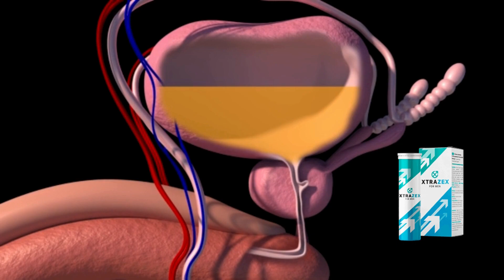XTRAZEX PRE MUŽOV ((❌UPOZORNENIE❌)) RECENZIA XTRAZEX - XTRAZEX TABLET - CENA XTRAZEX - XTRAZEX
✅ Xtrazex For Men je inovatívny produkt, ktorý revolučne mení oblasť zlepšovania sexuálnej výkonnosti mužov. Navrhnutý tak, aby bol bezpečný a ľahko použiteľný, je výsledkom rozsiahleho výskumu a bol formulovaný s exkluzívnou kombináciou starostlivo vybraných bylín. Tento pokročilý vzorec zaručuje nielen prekvapivé, ale aj trvalé výsledky, čím poskytuje spoľahlivé riešenie pre mužov, ktorí hľadajú prirodzené a účinné zlepšenie svojej sexuálnej výkonnosti.

✅ Výhody: Neustále používanie Xtrazex For Men poskytuje celý rad významných výhod. V prvom rade zvyšuje produkciu testosterónu v tele, čo je rozhodujúce pre vitalitu a sexuálnu výkonnosť. Okrem toho mnohí používatelia hlásia výrazné zlepšenie sebavedomia a sebaúcty, čo sú nevyhnutné faktory pre uspokojivý sexuálny život. Produkt tiež zintenzívňuje potešenie partnerky, čo robí vzťahy intenzívnejšími a uspokojivejšími. Najdôležitejšie je, že Xtrazex For Men dosahuje tieto výsledky bez vedľajších účinkov alebo alergických reakcií, čo je bežné u mnohých iných produktov na trhu.

✅ Zložky: Výnimočná účinnosť Xtrazex For Men je pripisovaná jeho prírodným fytoterapeutickým zložkám. Každá zložka bola vybraná pre svoje jedinečné a prospešné vlastnosti a konečná formulácia prešla prísnymi klinickými testami na zabezpečenie jej bezpečnosti a účinnosti. Tieto zložky nielen podporujú zvýšenie testosterónu v krvi, ale tiež pomáhajú vyrovnávať hormóny, čo je základný aspekt pre vyvážený a uspokojivý sexuálny život.

00:01 Xtrazex pre mužov
00:55 Funguje Xtrazex?
01:33 Cena Xtrazexu?
02:03 Xtrazex kde kúpiť?
02:35 Xtrazex prísady
02:55 Xtrazex ako používať
03:00 Oficiálna stránka Xtrazex